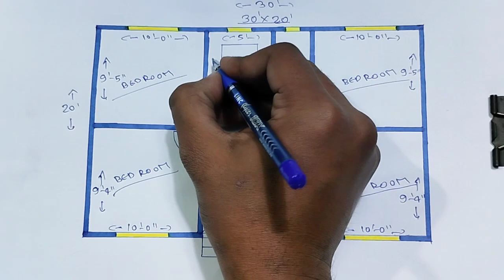चार बेडरूम वाला सिंपल घर का नक्शा ll 30x20 house design 4 bhk ll 600 sqft makan ka naksha 2024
चार बेडरूम वाला सिंपल घर का नक्शा
30x20 house design 4 bhk
600 sqft makan ka naksha 2024

✓आपके सपने जैसा बनाया जाएगा प्लान